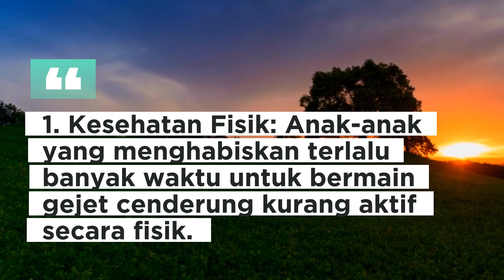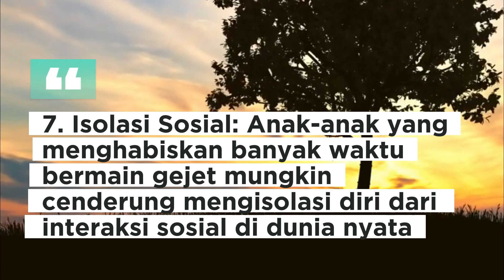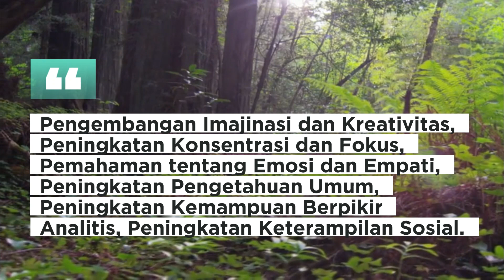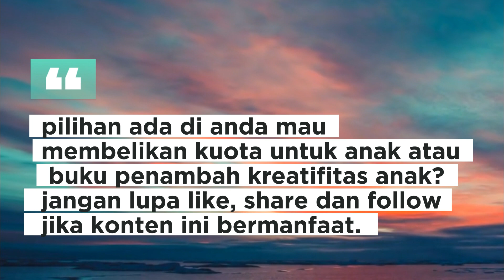dampak bermain gejet pada anak serta solusinya